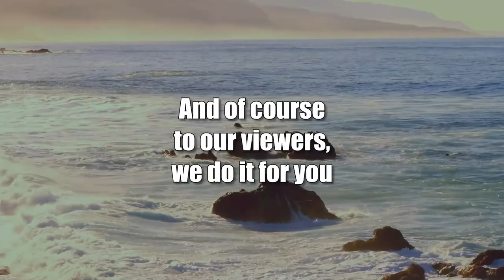Resolution Perspectives in Conflict Times (The Rule of Law in the New Abnormal)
Experience, History and Hard Issues.  The host for this show is Chuck Crumpton.  The guests are Benjamin Davis and Vernellia Randall.

Applying experience and history to complex conflicts of our times.